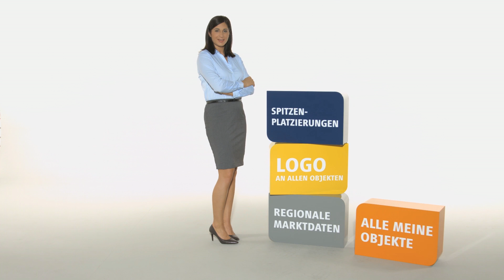ImmobilienScout24-Mitgliedschaft: Alle Vorteile auf einen Blick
Profis setzen auf Erfahrung – und die neue Mitgliedschaft! Damit bekommen Sie und Ihre Angebote höchste Aufmerksamkeit: dort, wo ganz Deutschland sucht, rund um die Uhr, auf allen Endgeräten.